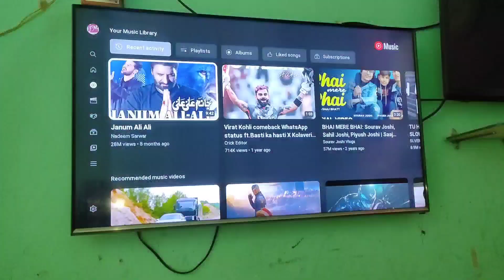Ajj mumma ne favourite dish banaye mere 🤤🤤ll Playing Game with Siblings 😎ll FM Mini Vlogs ll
✅My Elder Sis Vlogging channel❤

✅My Mumma's Cooking Channel❤